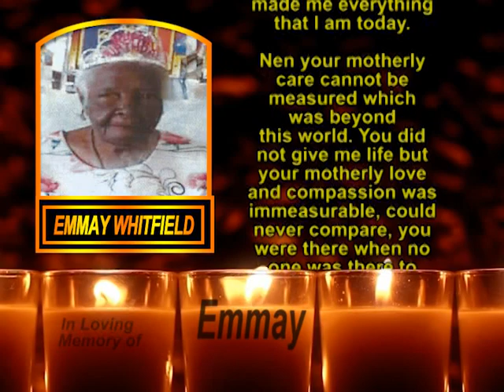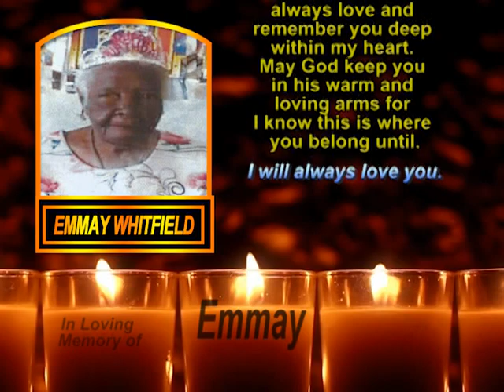Emmay Whitfield Memorial